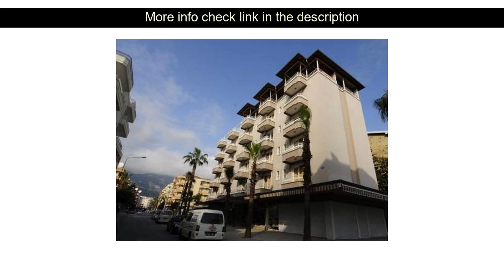Hotel Review: Le Moral Apart Hotel ( Alanya, Turkey )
Le Moral Apart Hotel ( Alanya, Turkey )
Address: Saray Mah. Ataturk Caddesi Oral Sok B-Blok

Le Moral Apart Hotel is a popular choice amongst travelers in Alanya whether exploring or just passing through. The hotel offers guests a range of services and amenities designed to provide comfort and convenience. Service-minded staff will welcome and guide you at the Le Moral Apart Hotel. Each guestroom is elegantly furnished and equipped with handy amenities. Enjoy the hotel's recreational facilities including outdoor pool massage steamroom before retiring to your room for a well-deserved rest. No matter what your reasons are for visiting Alanya Le Moral Apart Hotel will make you feel instantly at home.